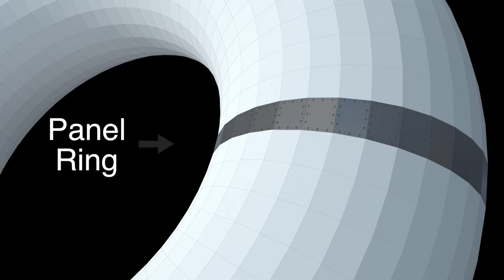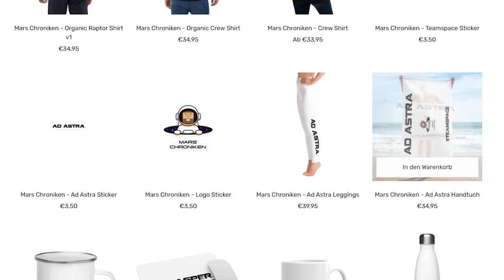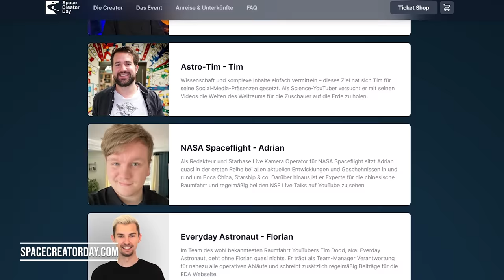2029 Realität? Diese Raumstation ist 450 Mal größer als die ISS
Die Gateway Spaceport LLC plant eine Reihe von Raumstationen mithilfe einer Flotte von Starships zu bauen. Sie wollen bis 2050 rund 50 Mega Raumstationen in Betrieb im niedrigen Erdorbit haben. Ist es realistisch, oder überhaupt notwendig? Das schauen wir uns in dieser Ausgabe von Mars Chroniken an.

Die brandneue Mars Chroniken Merch Kollektion ist da:
Sei am 23. Oktober dabei, wenn die teamspace Creatoren im Technikmuseum in Speyer zusammenkommen.
Passende Videos dazu:
Ausgabe 73
Nächste Astronomische Einheit - Montag, 08. August 20:30